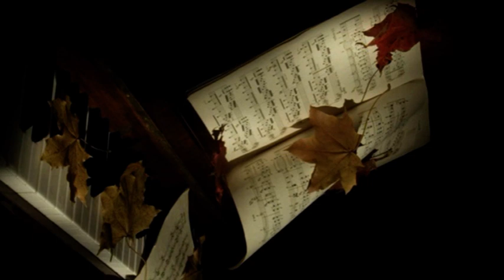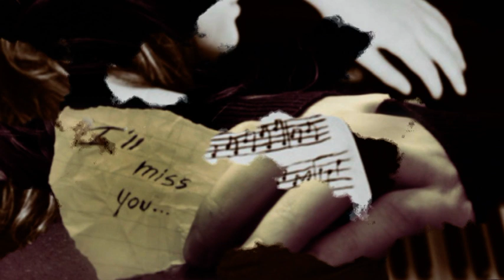Δεν φευγω (Μιχαλης Χατζηγιαννης)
Δε φεύγω,θα μείνω όλη νύχτα στην πόρτα σου,θα μείνω όλη νύχτα στα σκαλιά,τ' αστέρια θα πάρω αγκαλιά,
θα λέω τ' όνομά σου σιγά.